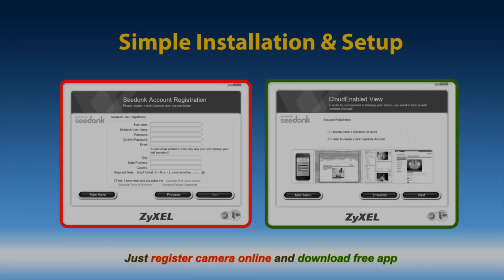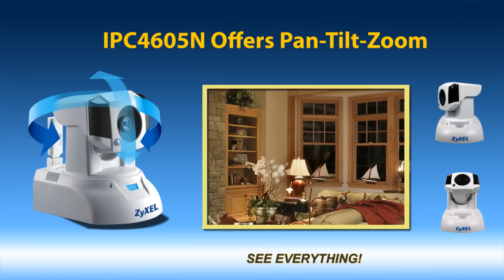ZyXEL IP Cameras for home and office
ZyXEL presents the first truly consumer-friendly IP camera. Designed with Cloud-based technology to eliminate the traditional difficulties inherent in network cameras, the IPC3605N and IPC4605N provide superior functionality and accessibility for 24/7 peace of mind.